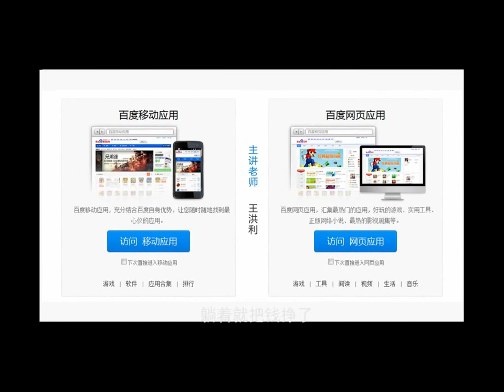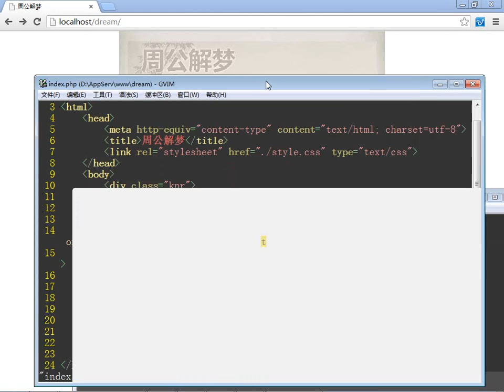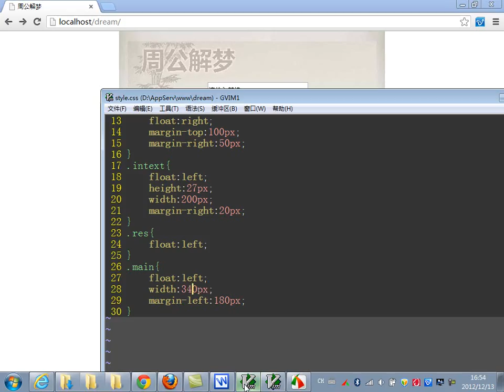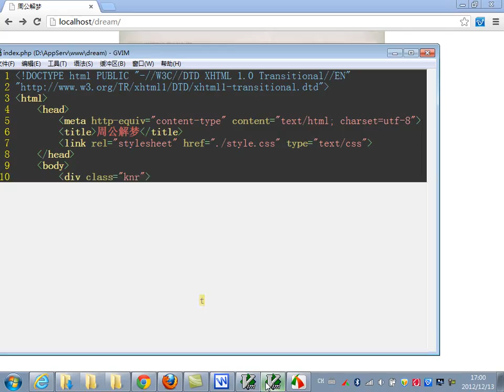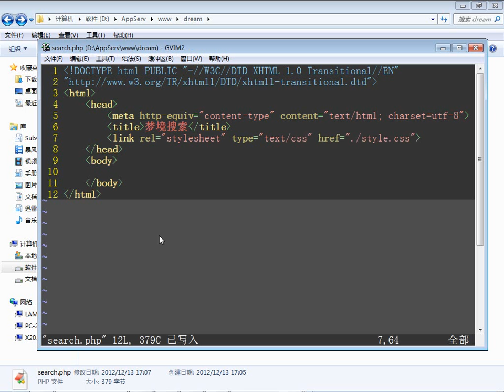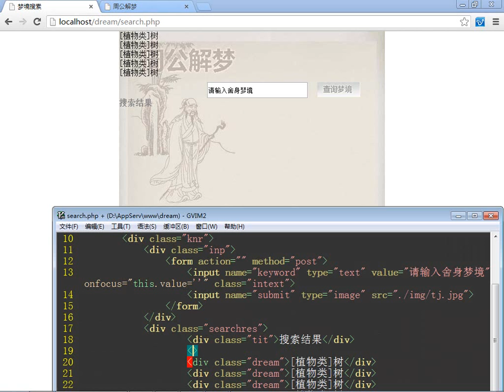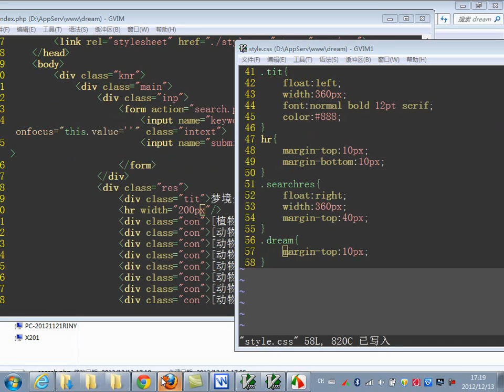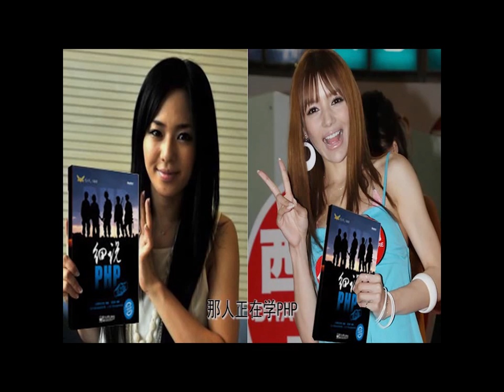百度开发平台07 多页面应用《周公解梦》UI设计